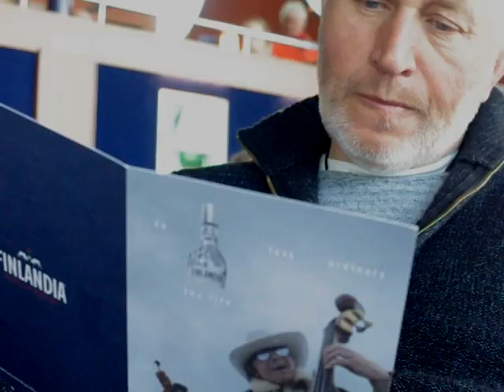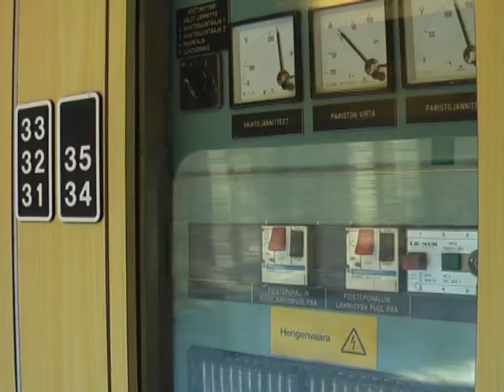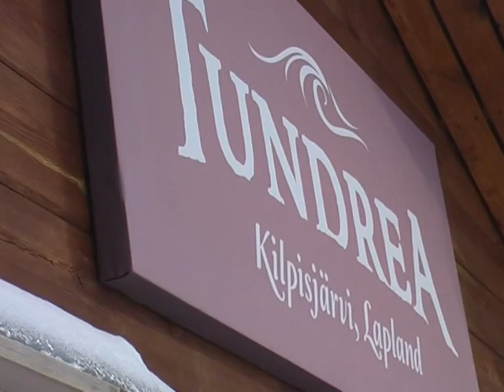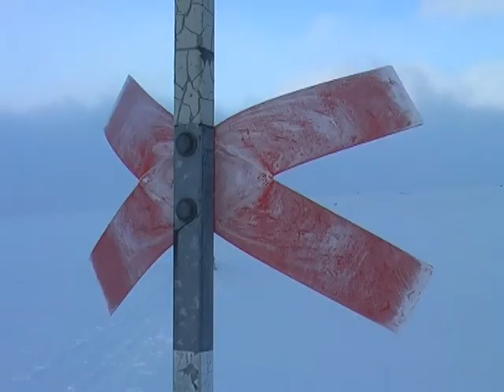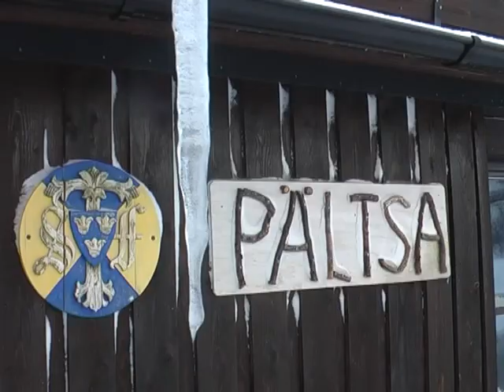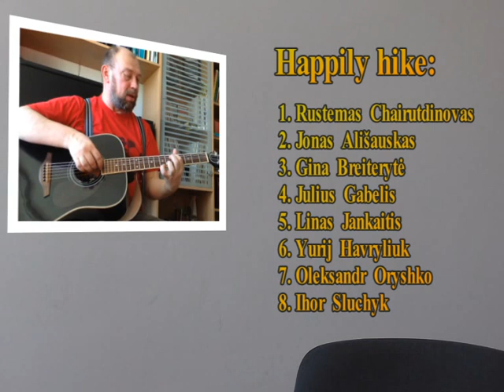Ski Laplandia 2015. Лыжный поход по Скандинавии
Ski hike to Scandinavia/Международный(литовско-украинский) поход по Скандинавии в марте 2015 года. Потрясающая природа Финляндии, Швеции, Норвегии никого не оставит равнодушным.